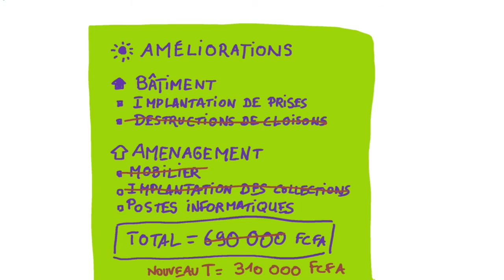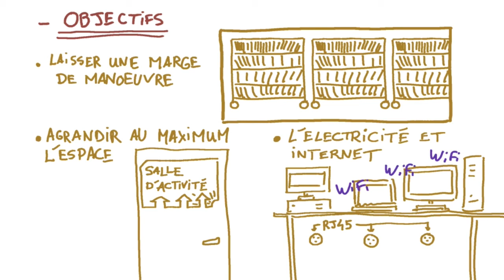Remettre en valeur les locaux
Comment moderniser une bibliothèque ou la changer pour la remettre en valeur ? Poser un diagnostic en se posant les bonnes questions telles que l'analyse des avantages et des inconvénients du site sont les éléments clé de se processus de changement dans les locaux.